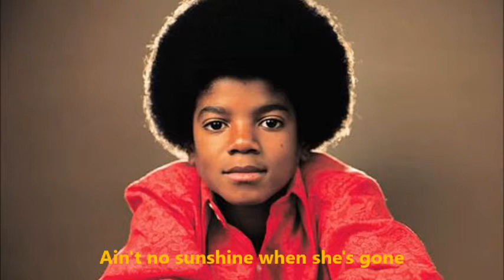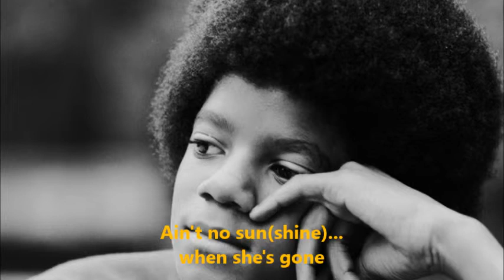Michael Jackson - Ain't No Sunshine